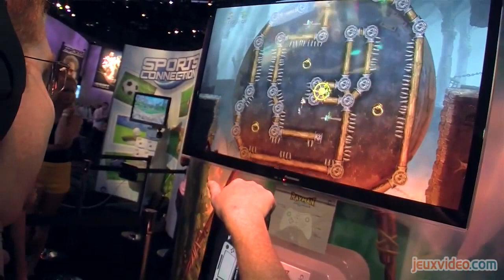REPORTAGES - Rayman Legends - E3 2012 : Un des coups de coeur du salon - Jeuxvideo.com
Rayman Legends sur Wii U a su faire forte impression auprès de nos deux reporters, qui vous en parlent avec amour durant plus de 3 minutes.